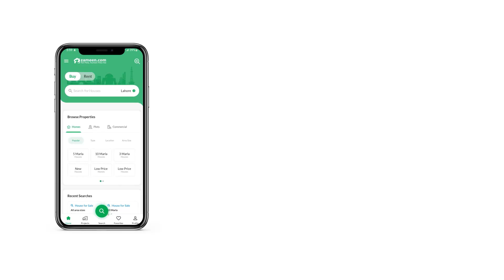10 MARLA FLAT FOR SALE IN ASKARI 11 ASKARI LAHORE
10 Marla Brand New Apartment For Sale In Askari 11 Sector D

. 3 Bedrooms
. 4 Bathrooms
. 1 Kitchen
. Drawing room